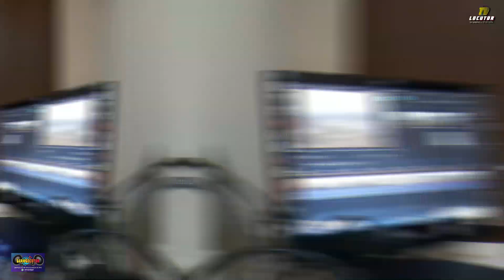Chuvas De Janeiro na Lagoa Da Serra Em Araruna PB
Tv Locutor a Tv Do Povo